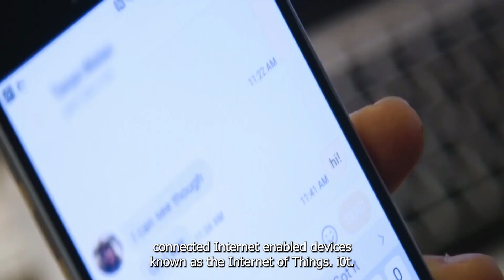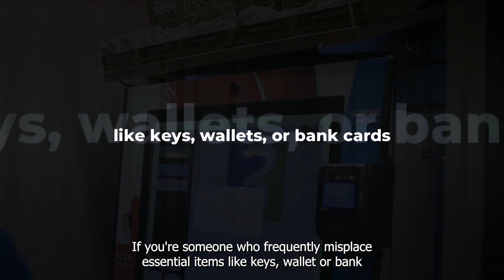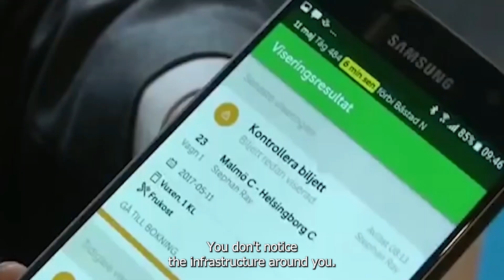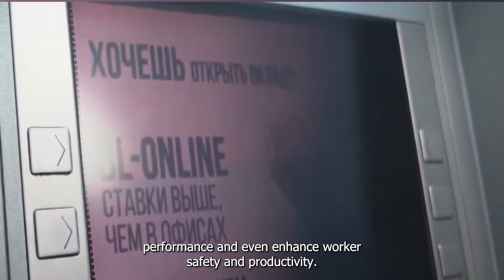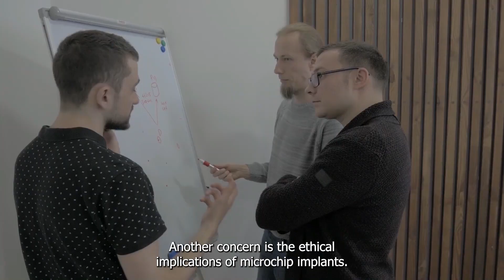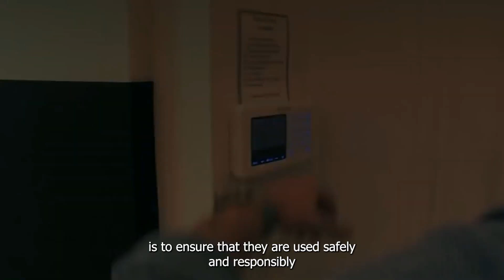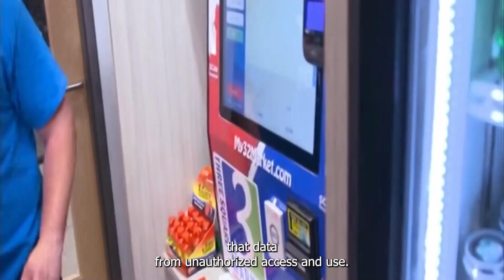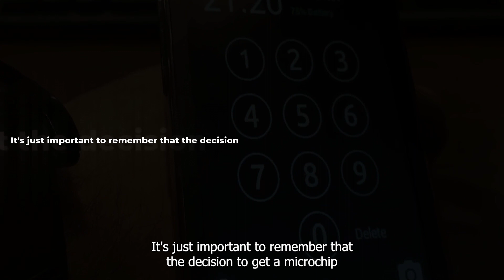Microchip Implants: Exploring the Benefits, Drawbacks, and Ethical Considerations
In this video, we take a closer look at microchip implants, also known as radio-frequency identification (RFID) implants. We explore the potential benefits of these tiny devices, such as improved convenience, safety, and security. However, we also examine the potential drawbacks and ethical considerations associated with microchip implants, including concerns over privacy, discrimination, and personal autonomy. Join us as we delve into the pros and cons of microchip implants and consider the implications of this technology for society.